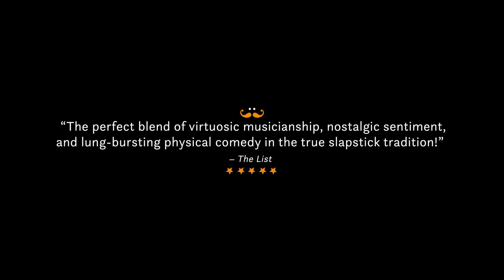SLÄPSTICK - Schërzo trailer - International version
After demolishing more than their fair share of theater and festival stages, Släpstick is turning their mischievous attentions to the grand concert halls of Europe and beyond! Scherzö: a clown-esque concerto for the ages, in which a seemingly highbrow evening of classical repertoire glissandos into a bacchanal of comical mishaps and absurdity. Neither foppy-wigged composers nor their magnum opus is safe from this buffoonery. Behold a marble bust of Beethoven come alive and challenge his fellow sculptures to a yodeling battle-royale! Clutch your breast as Schubert’s Erlkönig lament’s his dying son while prancing on a trampoline! Gasp in amazement as the ghost of George Gershwin accompanies a flotilla of rolling instruments- an entire symphony orchestra played by only five musicians and an inflatable conductor! It's Chaplin meets Tchaikovsky, Buster versus Bernstein, and Groucho Marx does Mozart, all rolled up into one raucous oeuvre that deftly mocks the "pomp" in Pomp and Circumstance. Släpstick presents Scherzö: an evening of classical music as you’ve never experienced before. Don’t call it a come Bach, it sure ain't no symphony, and it’s SO not a sonata! Scherzö!